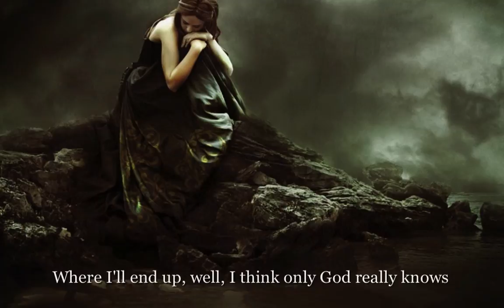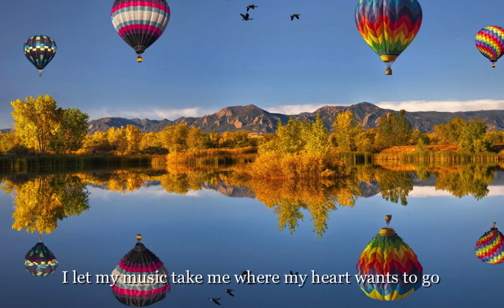Cat Stevens - The Wind (The Wind lyrics on screen)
Cat Stevens - The Wind (The Wind lyrics on screen and in description)
I really love this beautiful short song by Cat Stevens.  I believe he explains his inspiration for all his songs when he says, "I listen to the wind, to the wind of my soul.  I let my music take me where my heart wants to go."  And isn't that what each of us do when we listen to music?

"Sing a song and for a moment you will be visited by the wind. Sing a song and for a moment dream sweetly of the wind. Sleep now until the night is dawn. The wind and the night song, they are there. However the song, my child, will go on forever..."

About Cat Stevens (from Encyclopedia.com):

Stevens was born Stephen Demetre Georgiou to Greek immigrant parents on July 21, 1948, in London, England.  He became interested in music from an early age. In late 1968 had to be hospitalized for three months with tuberculosis.  By the time Stevens was well enough to leave the hospital, he had decided to drop out of the music scene for a while. He reemerged with a more mature, folk-oriented style, his instrumentation was more spare, and his appearance drastically changed—the clean-shaven teen idol now had long hair and a bushy beard. The album he recorded in 1970, Mona Bone Jakon, received a great deal of critical acclaim and brought Stevens to the attention of music fans in the United States. The follow-up, 1970's Tea for the Tillerman, became his first gold album, and included the classics "Wild World," "Father and Son," and "Miles from Nowhere." His popularity was further increased that year by a live radio concert in Los Angeles, California, which prompted Los Angeles Times critic Robert Hilburn to hail Stevens as "an exceptional singer and artist whose highly distinctive voice has the rare ability to combine the strength, fragility, and sometimes mystery of his highly personal compositions."

Stevens's success continued throughout the 1970s as he racked up gold album after gold album. Teaser and the Firecat (1971) contained three songs that are perhaps his most famous—"Moonshadow," "Morning Has Broken," and "Peace Train."

Singer-songwriter Cat Stevens has gone through many changes during the course of his career. Beginning as a British teen idol in the late 1960s, he eventually rose to great heights of popular and critical acclaim as a folk artist in the 1970s. Then, while still enjoying a large following of music fans, Stevens converted to Islam and stopped putting out records to devote himself to his new religion. He took the name Yusuf Islam, and eventually rid himself of all vestiges of his secular career, giving away his guitars and the many gold records he had earned. For many years he operated a small hotel in London and recorded only Islamic-oriented materials when he recorded at all. Finally, under the name Yusuf, he returned to secular music with the album An Other Cup in late 2006.

Cat Stevens "The Wind" Lyrics:

I listen to the wind
To the wind of my soul
Where I'll end up well, I think
Only God really knows
I've sat upon the setting sun
But never, never, never, never
I never wanted water once
No, never, never, never

I listen to my words but
They fall far below
I let my music take me where
My heart wants to go
I swam upon the devil's lake
I'll never make the same mistake